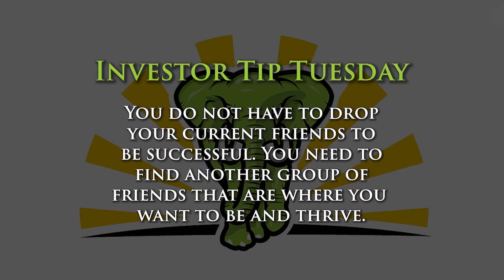Are You Surrounding Yourself With Success?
On this episode of Investor Tip Tuesday, Steve Davis speak about limiting yourself based on those around you.